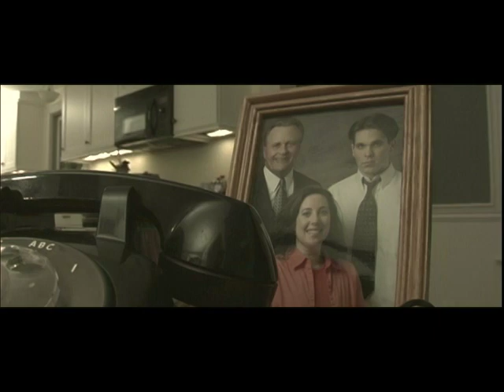"The Quiet" ( Kealan Patrick Burke) Author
Aftermath of car crash after an argument with my son. Didn't want to lose him to the War in Iraq. Now I've killed him...